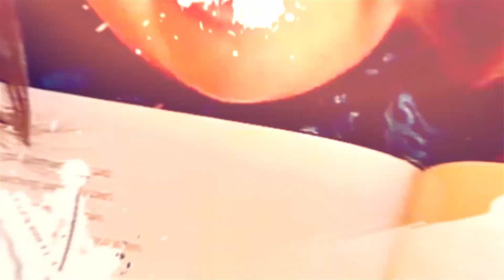How to Control My Anger with My Kids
Anger is a normal part of being human, but there are ways to control it and not let it out on our children. In today's episode, let's talk about controlling anger so that our children don't learn how to mishandle it when they grow older.

Nicholeen Peck
Teaching Self-Government

00:42 For 24 years...
01:28 One friend of mine put her kids back in school
02:15 What can you do to rein yourself in?
03:34 Check yourself
04:59 You don't have to accept those excuses
05:29 Say the right thing
07:40 Stop yourself

Testimonials
“Her loving parenting techniques work with ALL children.”

Michelle

Julianne

Michelle Baker

Sandra